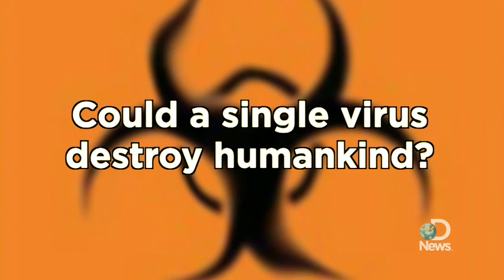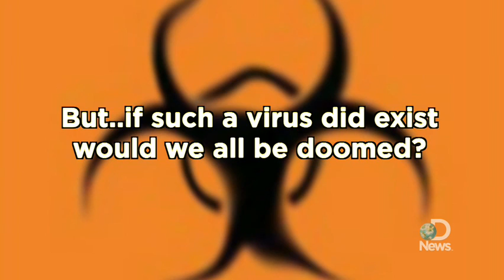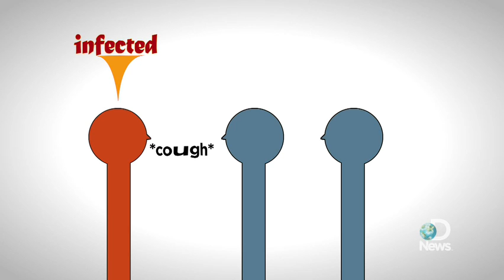Could Zombieland REALLY happen?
Could a single virus wipe out humankind? If so, how would that virus work? James Williams finds out.